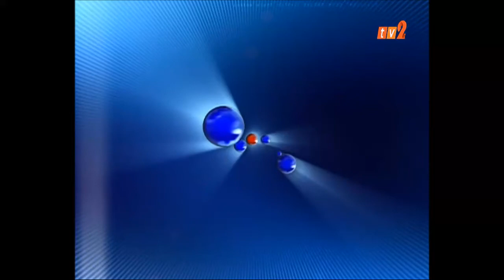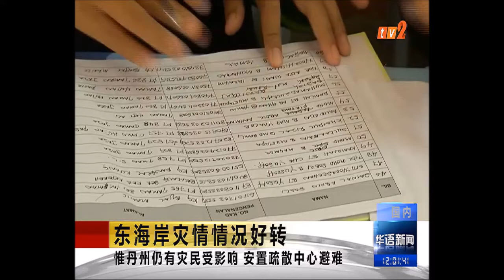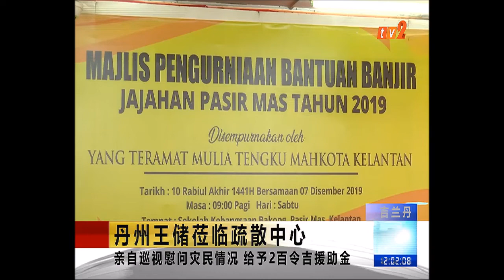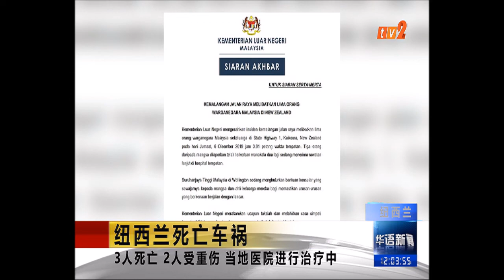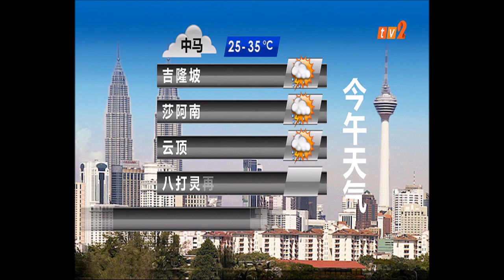8 DIS 2019-BERITA MANDARIN